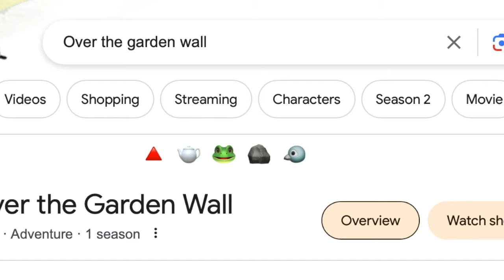Over the Garden Wall on Google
I just found out that if you search "Over the Garden Wall" on google, you get some little OTGW emoji's parading across the top of the search! I don't know why this is happening, but it's pretty cute.